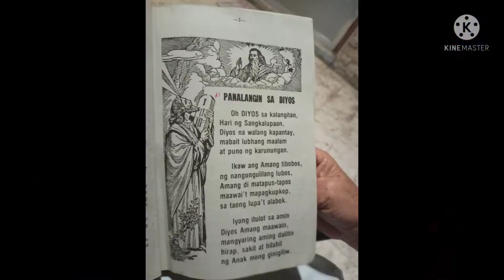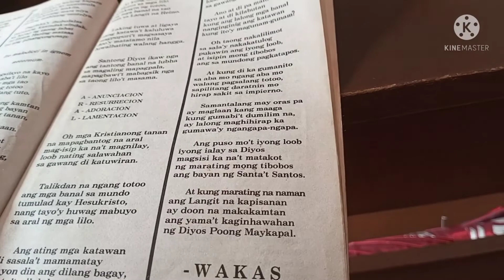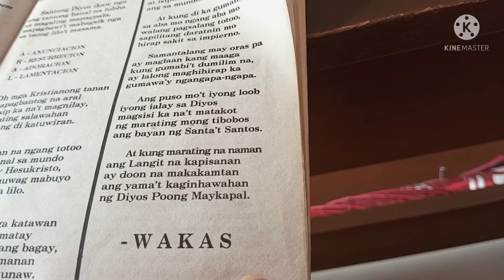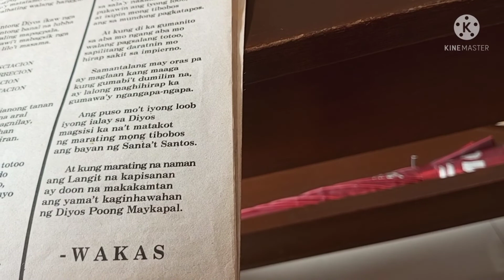Pasyong Mahal ni HESUKRISTO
mga hirap at sakit ni hesukristo